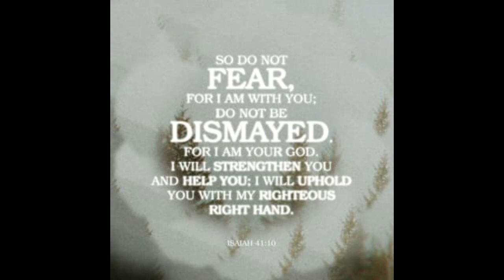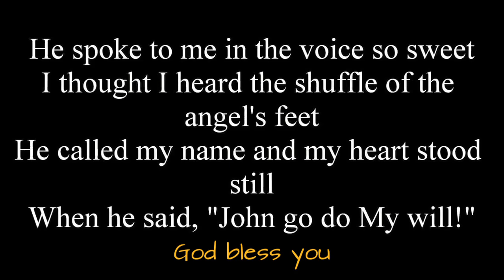Finding HOPE when spirits are down